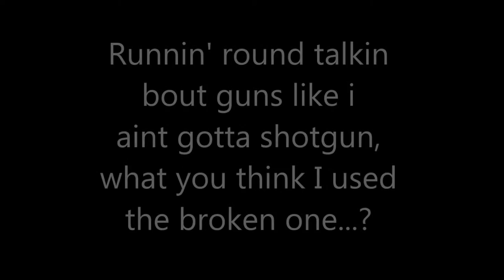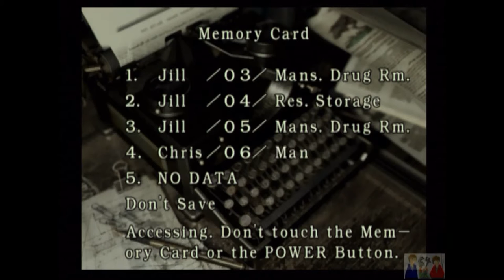Resident Evil Remake Part 3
Crimson Heads are like your mom on her period, Scary and they try to kill you.